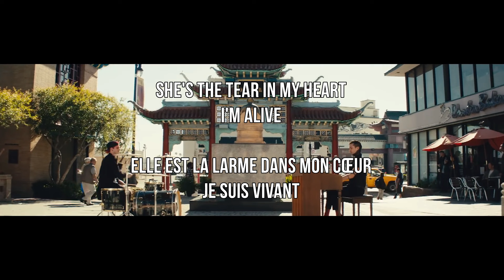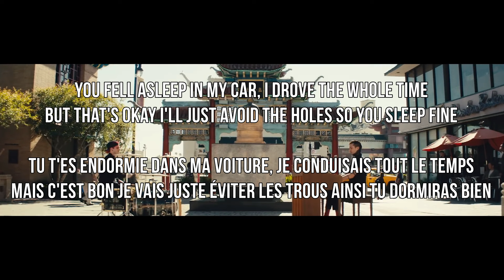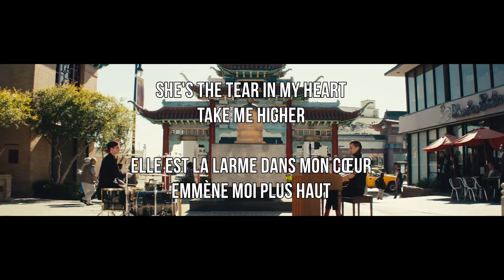Twenty One Pilots - Tear In My Heart (Traduction Française + Lyrics)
Traduction française et Lyrics de Tear In My Heart par Twenty One Pilots